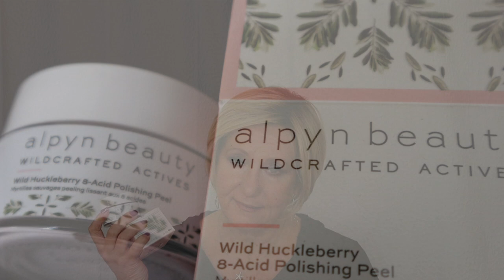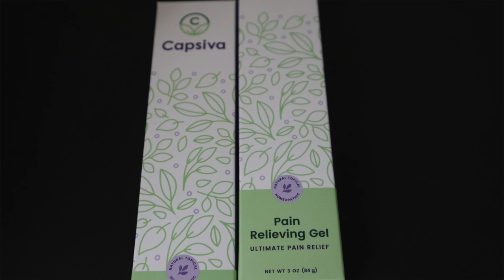ChitChat | MakeUp SkinCare and 2021 | Monika's Beauty & Lifestyle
ChitChat time, let's talk some makeup tips and skincare updates plus a little bit about 2021.
I love video chitchat  and of course talking about makeup and skincare for my mature skin and I hope you enjoy this video.

👠 Products Mentioned 👠
*Wild Huckleberry 8 Acid Polishing Peel- I received this product complimentary from Alpyn Beauty.
*Colorscience Total Protection Face Shield SPF 5 I received this product complimentary from Colorescience.
YSL Foundation
LA Girl Pro Mixing Pigment- Target
Boots no7 hydraluminous foundation - Wheat Not Sold In the US
Australian GoldBotanical Tinted Face Sunscreen SPF 50
City Beauty Face Shield Use MONIKA15 for savings